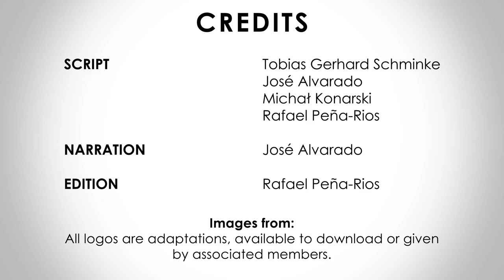PSL - Koalicja Polska | PSL - Polish Coalition | Poland, Parliament Election 2019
This is the YouTube service of Europe Elects. Poll aggregation and election analysis for countries in the European Union. Europe Elects introduces the main political parties ahead of the 13 of October 2019 parliament election in Poland.

Icons used:
-John Maynard Keynes based on: 'John Maynard Keynes' by Doug Fabrizio.

-Keys of St. peter based on: 'The keys of St. Peter (Keys to The Kingdom of Heaven), papal keys. The Catholic symbol of faith and salvation. Emblem of the Holy See'.

-Vladimir Putin based on 'silhouette Vladimir Putin, President of the Russian Federation' by ShestakovV/Shutterstock.com.

-'Protest', 'Old', 'Farmer' icons made by freepik.

-Rosa Luxembourg based on: 'rosa-luxemburg1-800px.png'.